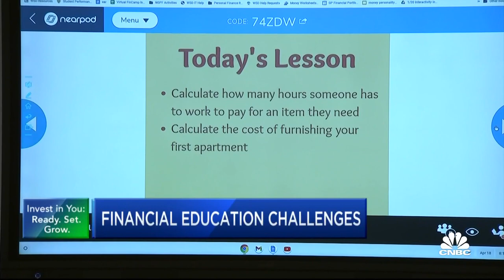Push for personal finance as a graduation requirement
More states are requiring financial education in high school. But the majority of students in the U.S. don't have to take a personal finance class. CNBC's Senior Personal Finance Correspondent Sharon Epperson visited a small high school in Vermont where they do.